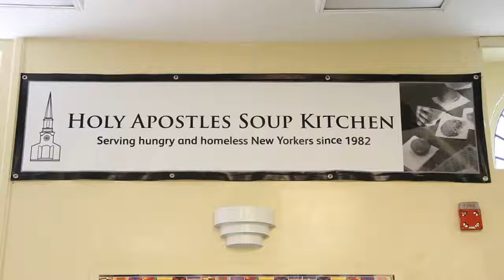What You Can Do - November Campaign with Holy Apostles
Jessica announces What You Can Do's campaign with The Holy Apostles Soup Kitchen. Help us reach our goal of 2500 meals by "liking" the Holy Apostles on Facebook.  Every "like" means 1 meal for a New Yorker in need, so and like them now.

Starring:
Jessica Arinella
Produced by - On the Leesh Productions
Shot by - Amanda Blohm
Edited by - Cassandra Lizaire